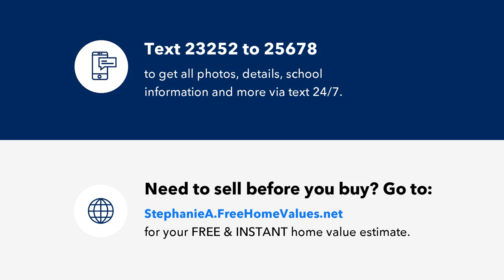5592 Olivia Road, Sanford, NC Presented by Stephanie Anson.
Beautiful Ranch on over an ACRE! Features a custom designed kitchen with granite countertops, tile backsplash and stainless-steel appliances. Wide plank hardwood like flooring throughout the main living areas; PLUSH carpet in bedrooms and new interior paint. Deck overlooking flat back yard.  Backs to trees for privacy! Move in and enjoy!